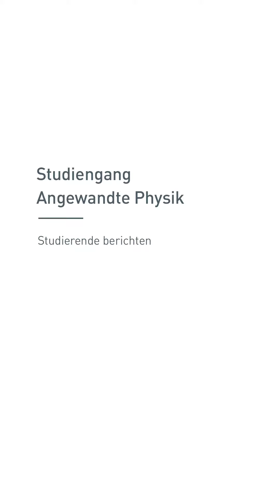FB MND - Studiengang Angewandte Physik - Physik Camp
Im Rahmen des Studiums Angewandte Physik am FB MND und Medizinische Physik am FB LSE lernen Studierende im Physik-Camp das systematische Vorgehen beim Experimentieren und die Methoden des wissenschaftlichen Arbeitens kennen. Außerdem ermöglicht das Camp den Studierenden aus höheren Semestern und den Neueinsteiger*innen in entspannter Atmosphäre in der Natur einander besser kennenzulernen und sich zu vernetzen.

Im Video zeigen wir, wie Studierende den Luftdruck in unterschiedlichen Höhenlagen bestimmen. Dazu ging es bei einer 7,8 km langen Wanderung auf den Hausberg in Butzbach, wobei die Messwerte über einen Bereich von 210 Höhenmetern aufgezeichnet wurden. Zur Auswertung der Messungen mit zuvor selbst gefertigten Instrumenten erarbeiten sich die Studierenden in Gruppen eigenständig das notwendige Grundlagenwissen. Die Ergebnisse werden abschließend präsentiert, erläutert und diskutiert. Unterstützt werden die Studierenden hierbei von Tutoren, wissenschaftlichen Mitarbeitern und Dozenten.